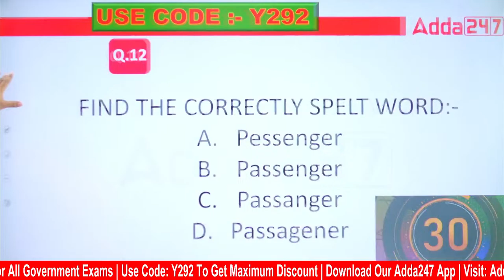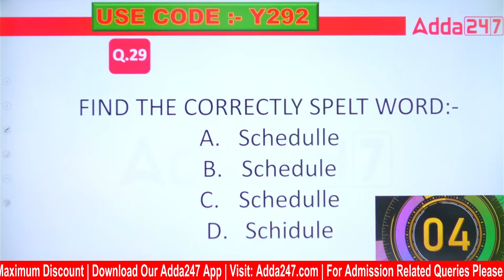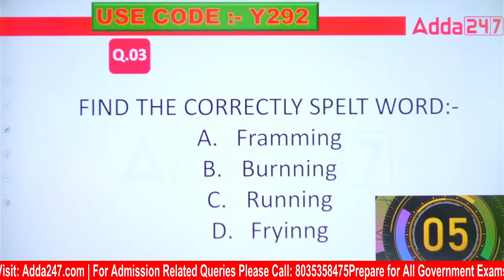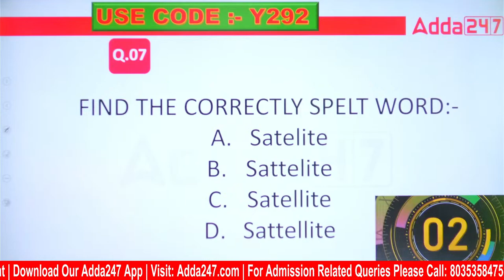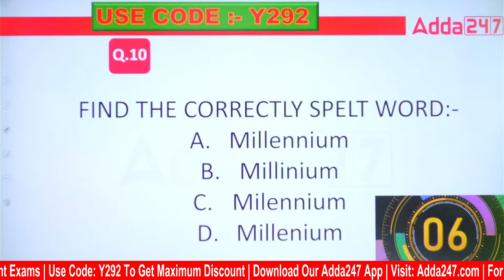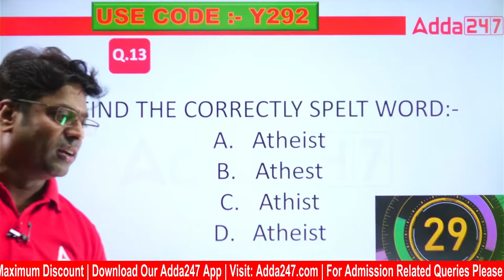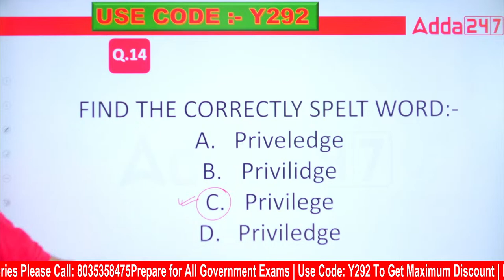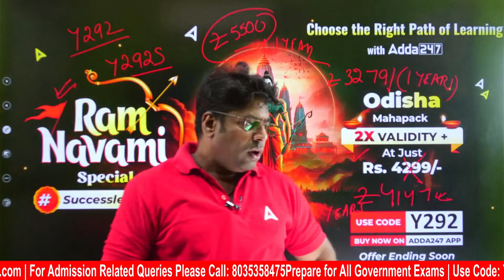RI ARI AMIN, ICDS Supervisor, Statistical Field Surveyor 2024 | English Class | Vocab And Error #28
RI ARI AMIN, ICDS Supervisor, Statistical Field Surveyor 2024 | English Class | Vocab And Error #28, In this space, we explore the nuances of English grammar, vocabulary, and communication skills to help you excel in your language learning journey. From grammar tips to vocabulary expansion, from pronunciation practice to engaging discussions, join me in enhancing your English proficiency.

LIVE CLASSES

March Batches:
👉 Odisha B.ED Utkal B.ED Central University B.ED and Ignou B.ED | Science, Arts Entrance Exam 2024

Recorded Courses:
👉 ଆଉ ଗଣିତ ପାଇଁ ଚିନ୍ତା କରିବାର ନାହିଁ, ଏଥର ହବ Zero to Hero in Math:

Books:
👉 5000+ Objective Odia Grammar 2.0 Chapter wise MCQs Practice Book (Odia Printed Edition)
👉 Objective General English for Odia State and Other Exams (English Printed Edition)
👉 OSSSC Livestock Inspector Forester & Forest Guard Exam Guide (English Printed Edition)

E-Books:
👉 Reasoning Booster E-Book for OSSSC, OSSC, OPSC & Other Odisha State Level Exams